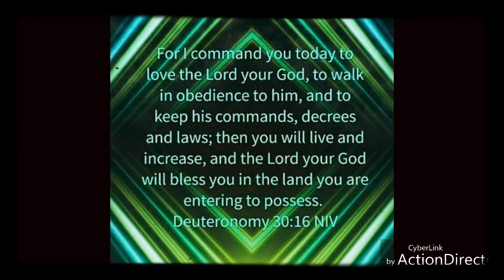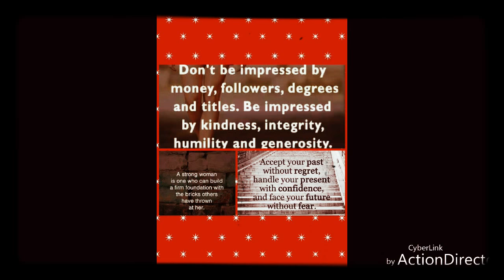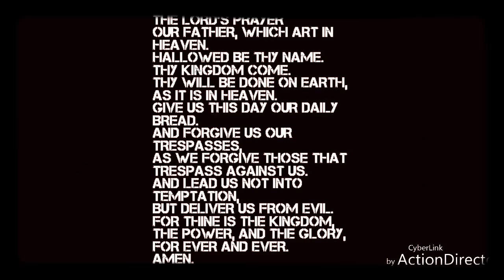❤📿HAPPY DADDY'S DAY KINGS👑❤